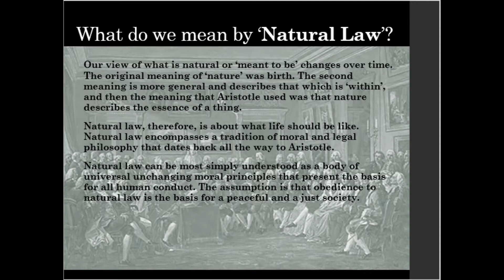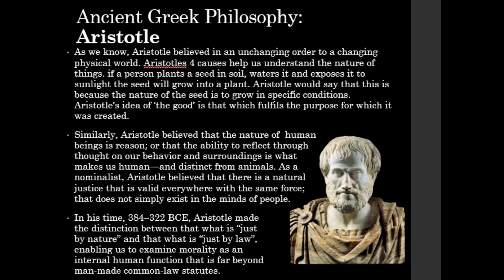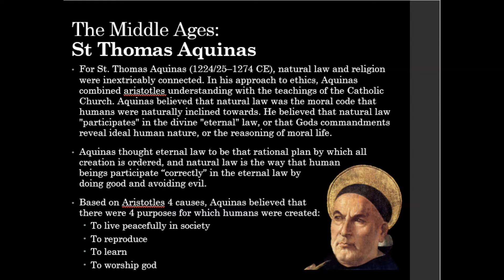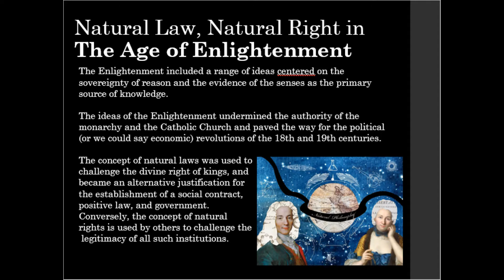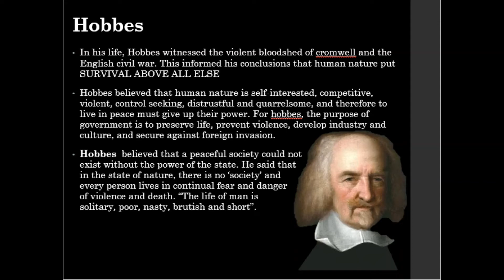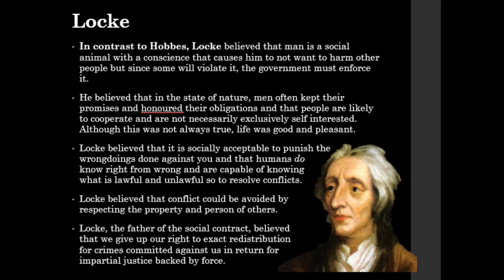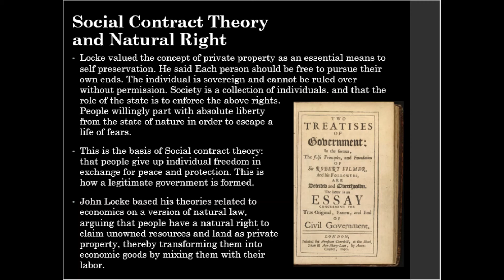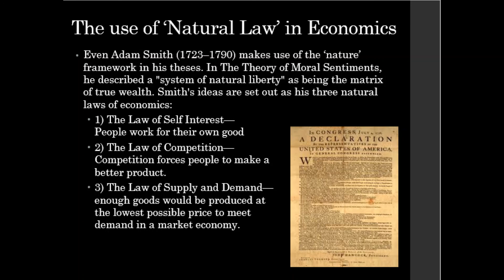HET Week 4 Natural Law Eden Plein